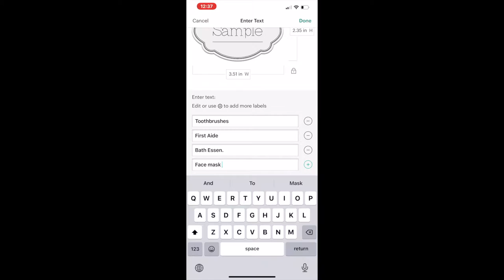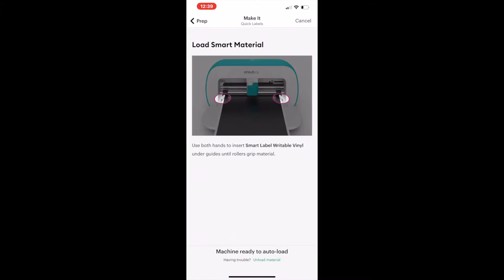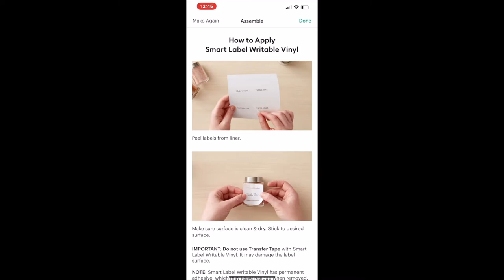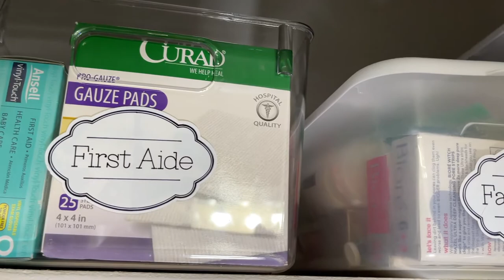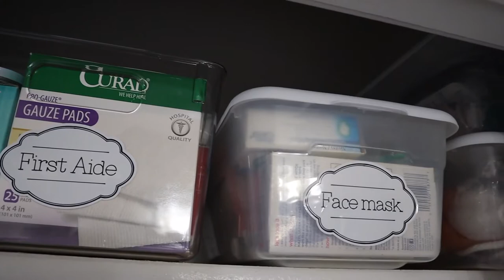EXTREME BATHROOM DECLUTTER AND ORGANIZE!⭐2021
BATHROOM CLOSET DECLUTTER AND ORGANIZE 2021

If you'd like to visit my other channels,. Here they are.

I am so thankful that I can call YouTube my hobby, and have the opportunity to work together with companies that I love and that I think you all would be interested in hearing about. All thoughts & opinions are my own. If i wouldn't share with with my family then i wouldn't share them with you all that are my friends.